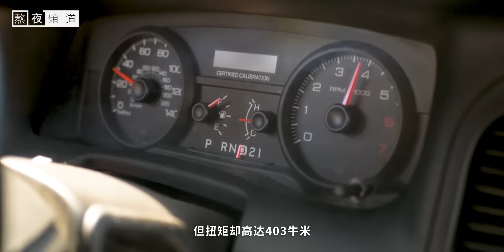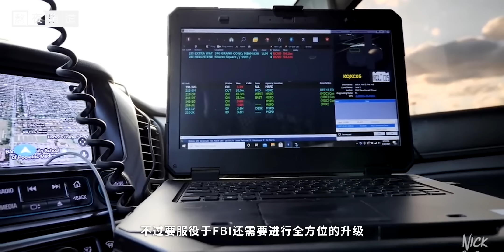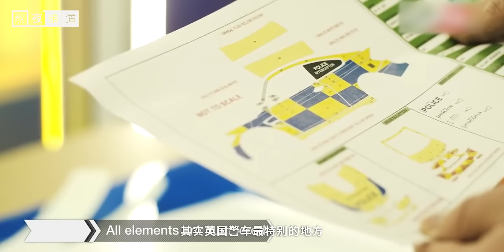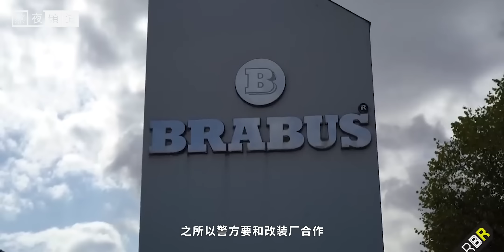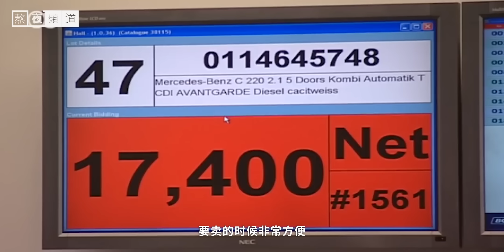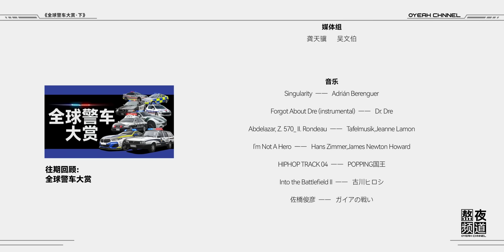确定以前看的是警车？飙车党表示更兴奋!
上期我们介绍了亚洲地区，接下来我们就把目光转向中东和欧美地区。讲真，如果上期是豪横，那么这次就是帅到没朋友！

大家好，这里是熬夜频道OyeahChannel。
我们是一个来自🇨🇳的汽车高端定制团队，希望让更多的人了解我们的文化，能成为优雅的个性化汽车用户。
modified vehicle#改装#改装车#design#refit#改裝#改裝車#car design#定制#car 我们强调了视频内容的专业性和安全性，以确保观众获得可靠的信息。